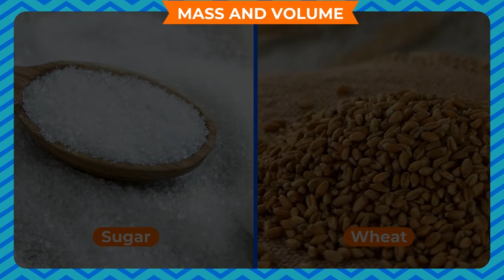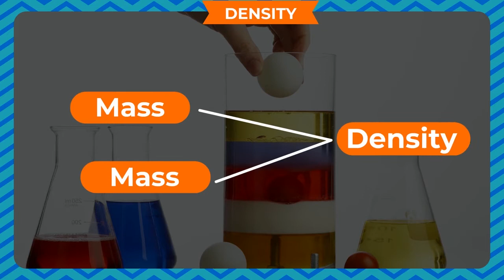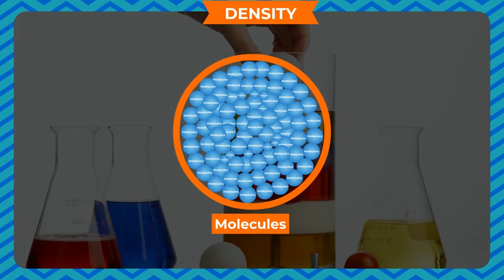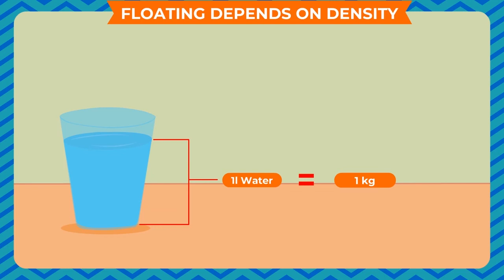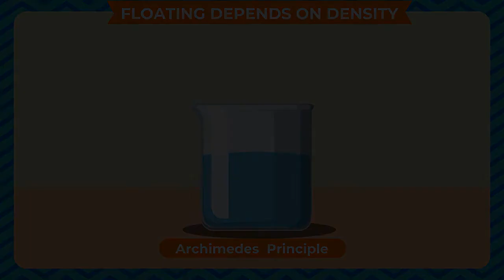INTRODUCTION TO MEASUREMENT CLASS-5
TOPIC  :  ( INTRODUCTION TO MEASUREMENT  )
CLASS : 5